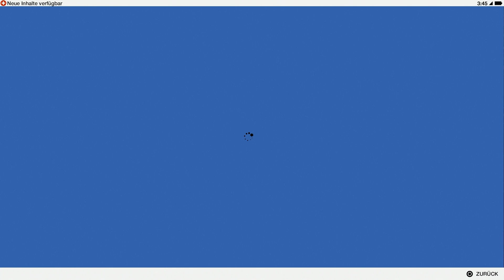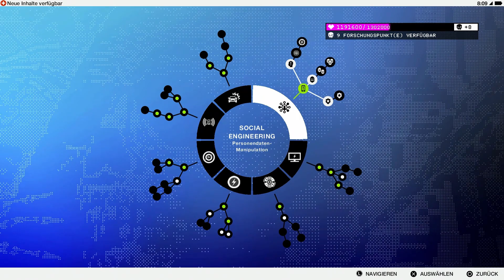Watch Dogs 2 Gameplay German #8 - Rache ist süß ! - Let's Play Watch Dogs 2 Deutsch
Watch Dogs 2 Gameplay German PS4 - Let's Play Watch Dogs 2 Deutsch Part 1 - Watch Dogs 2 German - Let's Play Watch Dogs 2 Gameplay German Walkthrough DerSorbus

Nutzen Sie Hacken als Waffe in der massiven und dynamischen Welt von Watch Dogs 2.

Willkommen in San Francisco. Eine der auserwählten Städte, die durch das neue Betriebssystem ctOS 2.0 zu einer sichereren und effizienteren Metropole gemacht wurde. Oder?

Als Marcus Holloway, einem genialen jungen Hacker, schließen Sie sich der berüchtigten Hackergruppe DedSec an und decken die verborgenen Gefahren von ctOS 2.0 auf. Bringen die fiesen Machenschaften korrupter Unternehmer ans Licht, die ctOS 2.0 nutzen, um Bürger um großen Umfang zu überwachen und zu manipulieren.

Mit der Kunst des Hackens und DedSec an Ihrer Seite müssen Sie den Cyberangriff des Jahrhunderts starten, ctOS 2.0 lahmlegen und die Freiheit jenem zurückgeben, denen sie gehört: Dem Volk.

Willkommen in der San Francisco Bay Area

Erkunden Sie eine riesige und dynamische offene Welt mit einer unglaublichen Vielfalt an Spielmöglichkeiten. In San Francisco, der Wiege der technologischen Revolution, warten viele Geheimnisse auf Ihre Entdeckung. Hacken Sie sich Ihren Weg durch den Verkehr, während Sie sich spannende Verfolgungsjagden durch die verschlungenen Straßen liefern, überqueren Sie die Dächer des farbenfrohen und lebendigen Oakland-Viertels und infiltrieren Sie die hochmodernen Büros der Unternehmen aus Silicon Valley.

Hacken ist Ihre Waffe

Sie können sich in die Infrastruktur der Stadt und somit in jedes verbundene Gerät hacken; egal ob Drohnen, Autos, Kräne oder Sicherheitsroboter, die Möglichkeiten sind nahezu grenzenlos.

Hacken Sie sowohl Feind, wie auch Unbeteiligte und manipulieren Sie sie auf Ihre Weise, um unvorhersehbare Kettenreaktionen auszulösen.

Sie haben die Kontrolle

Spielen sie lieber verdeckt und heimlich oder aktiv und aggressiv? Finden Sie Ihren ganz persönlichen Weg, die Aufgaben zu erfüllen. Durch Tarnung und Hacker-Skills schaffen Sie es, auch ohne nur einen einzigen Gegner zu töten. Oder Sie entscheiden sich für die brutalere Vorgehensweise, indem Sie Ihre Hacker Künste mit Ihrer Waffe kombinieren.

Entwickeln Sie unterschiedliche Fertigkeiten, die zu Ihrem Spielstil passen und verbessern Sie Ihre Hacker-Tools. Nutzen Sie Modellautos, Quadcopter-Drohnen, Waffen aus dem 3D-Drucker und vieles mehr.

Watch Dogs 2 bietet Ihnen, dank einem brandneuen Mehrspielermodus, mit Ihren Freunden online in Verbindung zu bleiben. In Koop- und Spieler-gegen-Spieler-Aktivitäten können Sie das Spielerlebnis in der riesigen Open-World-Karte noch weiter ausbauen.